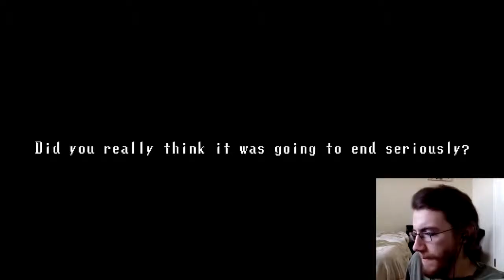Spooky's House Of Jumpscares Reaction Compilation